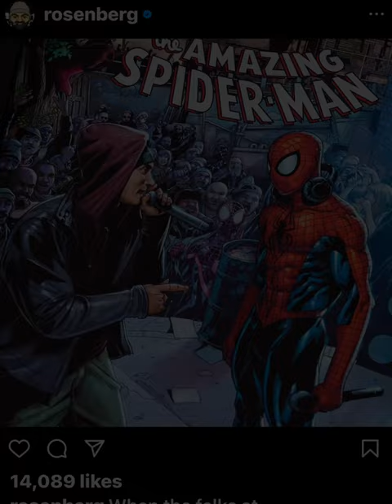Eminem’s Manager Paul Rosenberg & Benzino Leaked Phone Call UNEDITED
This is a phone call between Eminem’s manager and CEO of Def Jam Records talking for 8 minutes with rapper and The Source magazine co-founder Raymond Scott aka BENZINO, about the ongoing beef problem. Warning this is unedited and includes some offensive language.